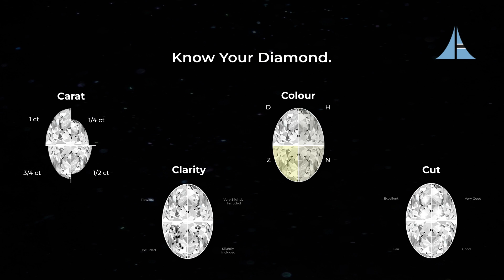4Cs of a Diamond